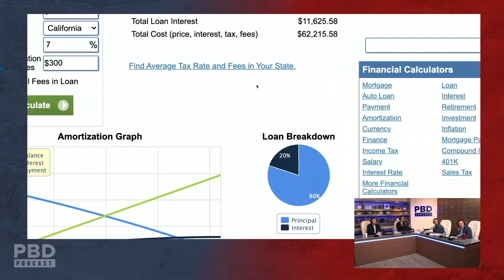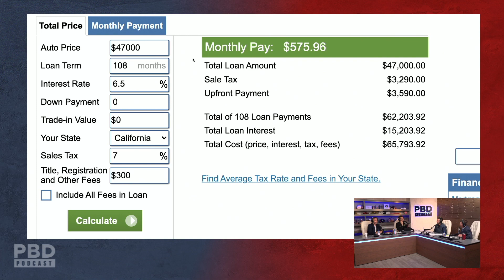The Scary Math Behind Car Payments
In this short clip, Biz Doc shares insights about the trend of increasing length of car loans in the US, with the average being almost 70 months. He shows how longer loans are more expensive and result in much more interest being paid.

Watch the Full Podcast every Monday Morning at 11:30 am